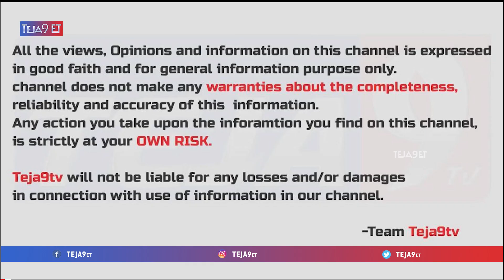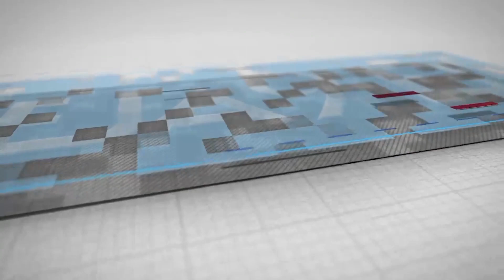KiraakRP about Jabardasth Punch Prasad Health | Pedda reddy Chepala Pulusu | Teja9ET